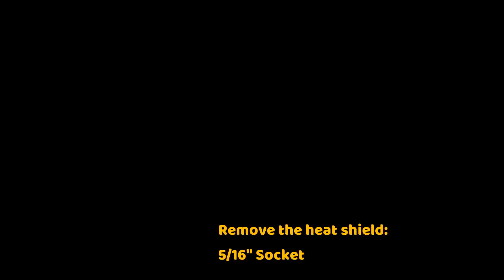Harley Extended Brake Pedal Install - Kuryakyn Extended Break Pedal on the Ultra Limited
I needed to change the location of the brake pedal on my 2014 Harley-Davidson Ultra Limited with factory lowers.  The Kuryakyn Extended Brake Pedal was just the ticket!  Here is the process.

Kuryakyn 9648 Extended Brake Pedal

Recording
Go Pro Hero 8
Rhode VideoMicro Compact On-Camera Microphone
Media Mod
Tri Pod Adapter
Extension Arm